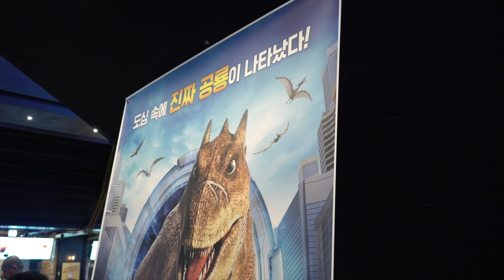[극장판 미니특공대: 공룡왕 디노] 미니특공대 출동! 추천 영상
역시 미니특공대 최고!👍 정말 재밌었어요😆

뜨거운 반응 속출🔥 미니특공대 출동! 추천 영상 공개❣

[극장판 미니특공대: 공룡왕 디노] 절찬상영중❤